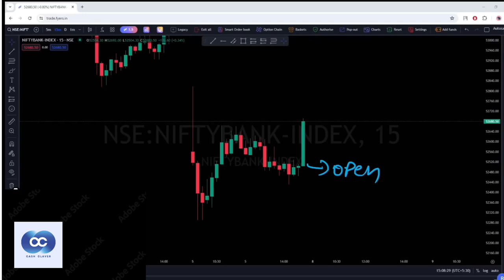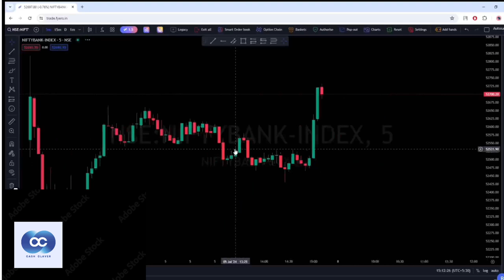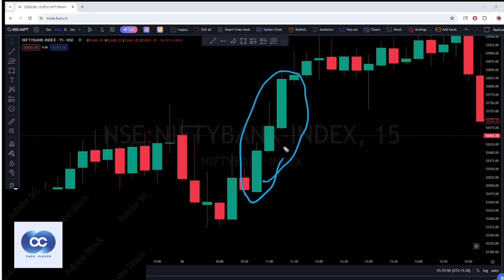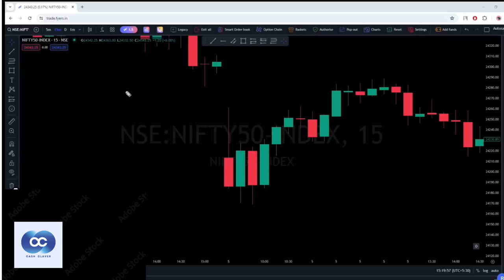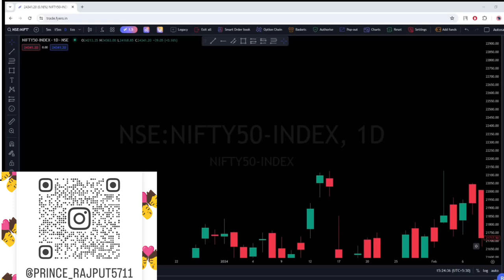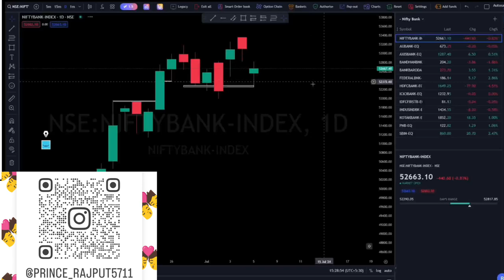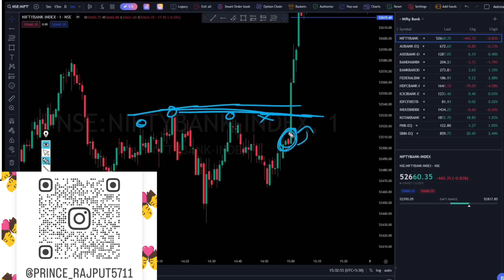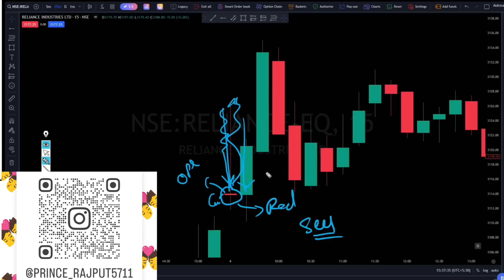Candlestick Patterns Free Course || HINDI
The content provided on Legacy Learn (LEARN) is for informational and educational purposes only and should not be considered as financial advice. The stock market is subject to significant risks, and trading or investing in stocks, options, or other financial instruments involves inherent risks that can lead to the loss of capital.